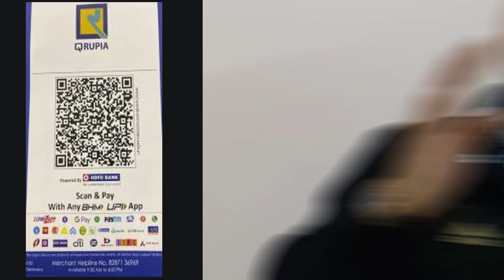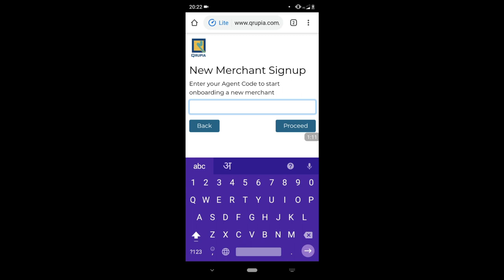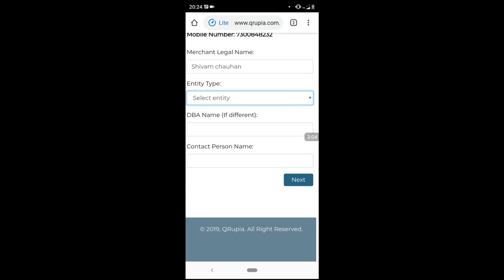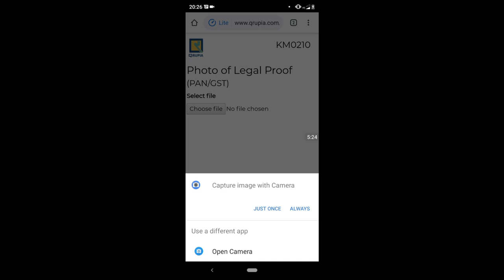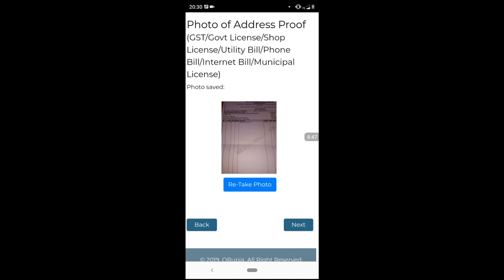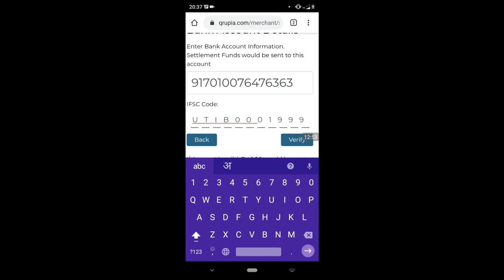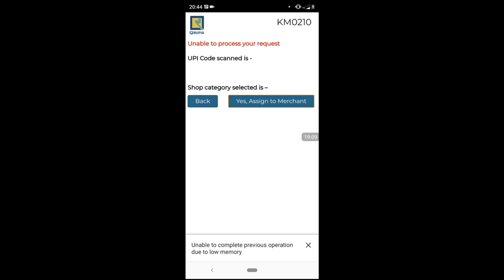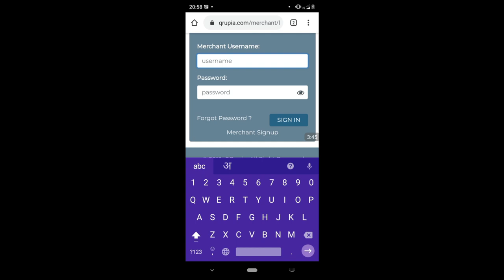HOW TO CREATE NEW MARCHENT OF QRUPIA STEP BY STEP GUIDE | CREATE QRUPIA OF MARCHENT FULL TUTORIAL ?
1  BEST EARPHONE UNDER 500 RS IN INDIA  (2019)

1 JBL EARPHONE

2 MI BASIC EARPHONE

3 BOAT EARPHONE

4 LEAF METAL EARPHONE

5 REALME BUDS EARPHONE